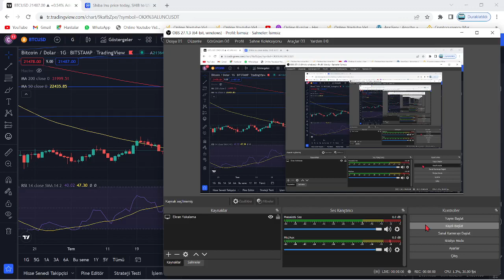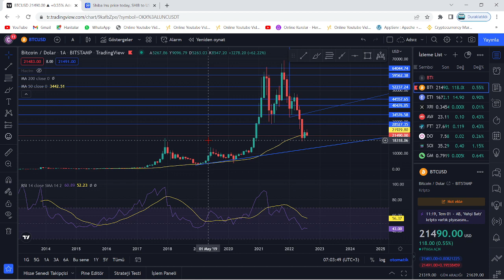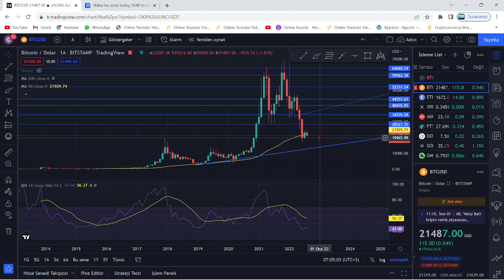BİR COİN EĞER BU BASİT KURALA UYUYORSA, YATIRIM İÇİN İDEALDİR!🚨ALTCOİN SEÇERKEN BU ALTIN KURALA UY!🚨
Bu videomuzda Bitcoin'in analizini gerçekleştirdik. Kısa ve uzun vadede neler yapabileceğini değerlendirdik, herkese iyi seyirler. Bitcoin an itibariyle 39000 pozisyonlarında ve destek tutunmaya çalışıyor. Alt kanala atması ile 37 bin seviyelerine kadar düşebilir ve ardından 30k kadar takip eder. Bitcoin'in yükselen trendi an itibairyle çalıştı fakat gözler 12 nisan 15.30'da açıklanacak ABD enflasyon oranlarında. Enflasyonun yüksek açıklanması durumunda Btc ve piyasalarda sert bir düşüş gelebilir. Önümüzdeki günlerde açıklanacak bilançolar da kaderimizi belirleyecek. Bitcoin kahini olarak bilinen peter brandt'dan yeni bir tahmin geldi. Son gelişmelerle birlikte bitcoin tarafında ciddi bir düşüş var ve fed faiz kararını açıkladı. Son gelişmelerle bitcoin'de haftalık kapanış geliyor. Bu videoda anlatılanlar yatırım tavsiyesi değildir.